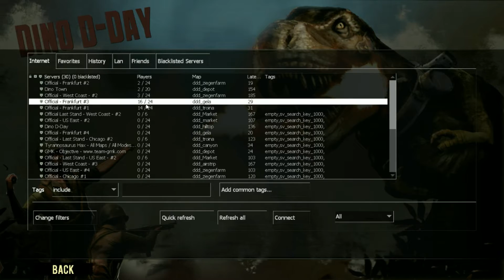Dino d-day - Ik 'bak' er niks van! - #3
ark (1)
sims 4 (2)
minecraft (3)
pokemon (4)
Dino D-day (5)